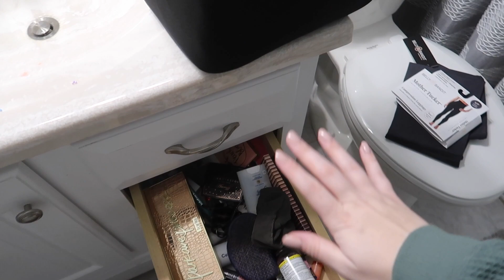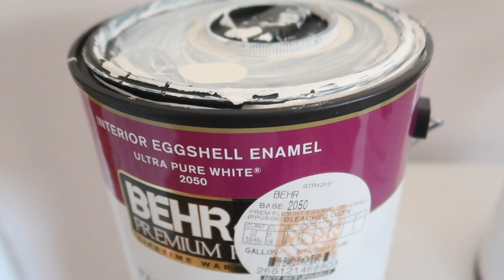SMALL BATHROOM EXTREME DECLUTTER & ORGANIZE WITH ME 2021 / KONMARI CLEAN DECLUTTERING & ORGANIZING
Today we're doing an extreme clean, organize, declutter of my small bathroom! We're completely emptying the space & decluttering what we don't need, I'm sharing small space organization tips. Let me help you organize your small space. This is a renter organization.

I only recommend products or services I use personally and believe will be good for my viewers. I am disclosing this in accordance with the Federal Trade Commission guidelines concerning the use of endorsements and testimonials in advertising.